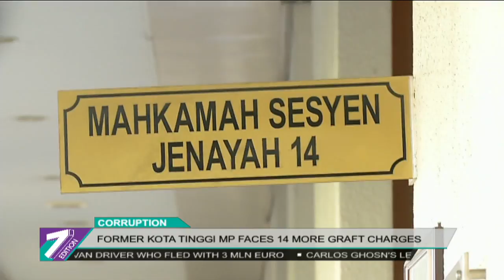Former Kota Tinggi MP Faces 14 More Graft Charges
Former Felda Director, Datuk Noor Ehsanuddin Mohd Harun Narrashid was charged at the Kuala Lumpur Sessions Court with 14 graft charges involving the payments for his car instalment totalling over RM23,000.